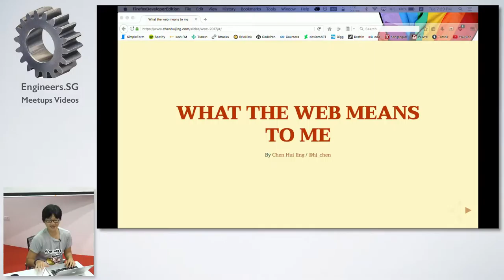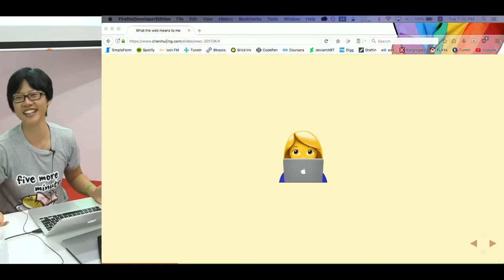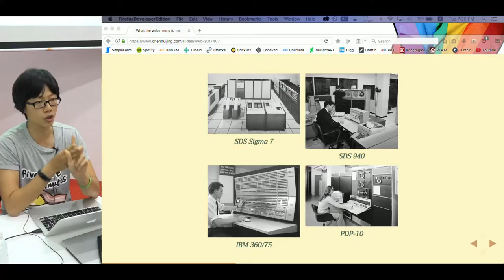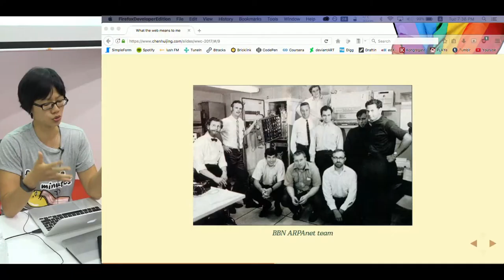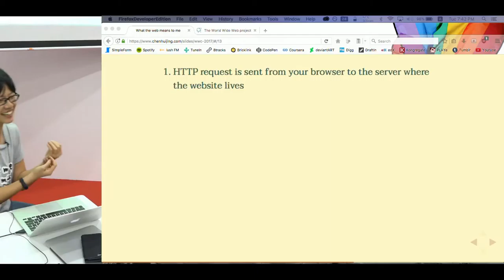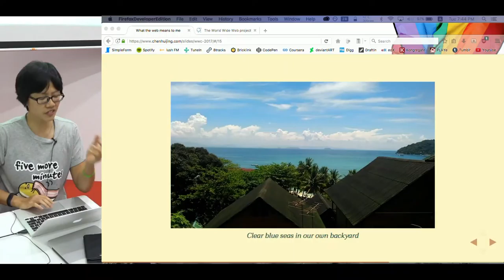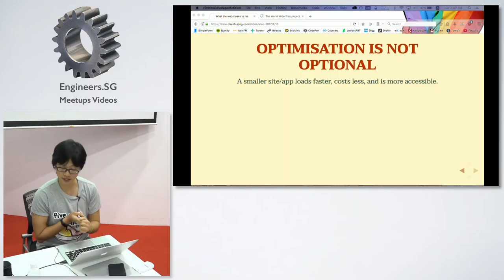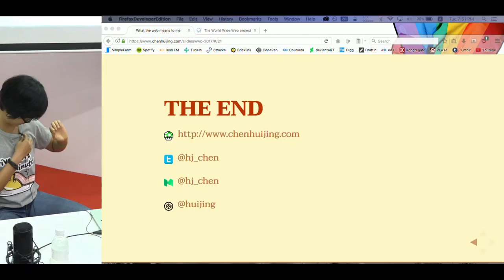What the web means to me - Women Who Code Singapore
Speaker: Hui Jing Chen (@hj_chen)

About the speaker:

A designer and front-end developer who believes HTML and CSS are the foundation of the web. She is also an ardent blogger and co-organizer of the Talk.CSS meetups. She spoke at the 2016 CSS Conf in Singapore on the importance of learning by doing to really master the art of web development.